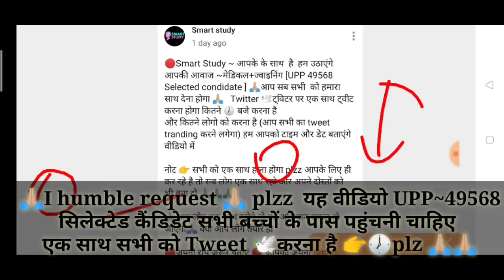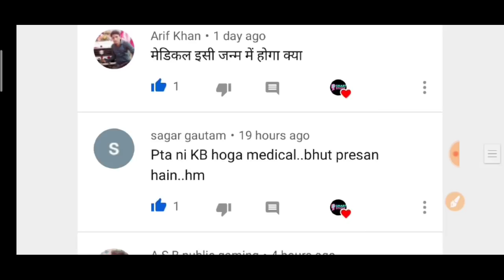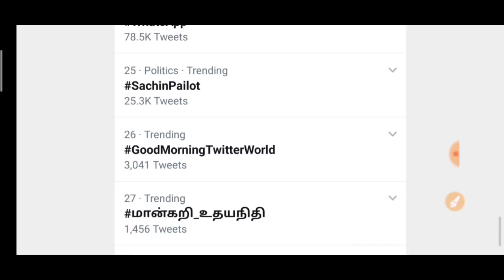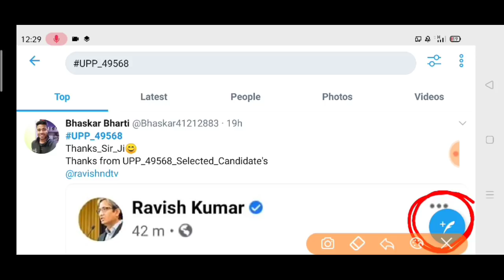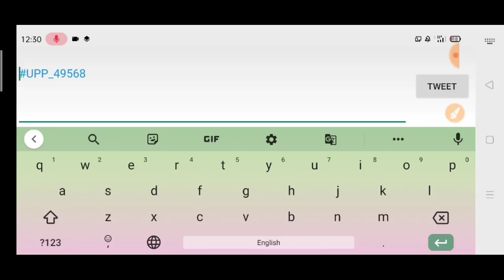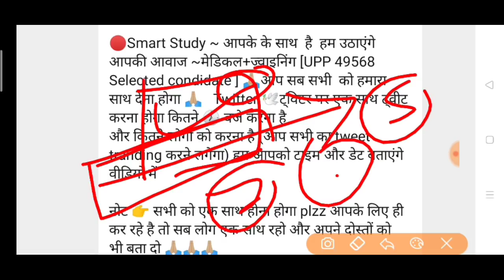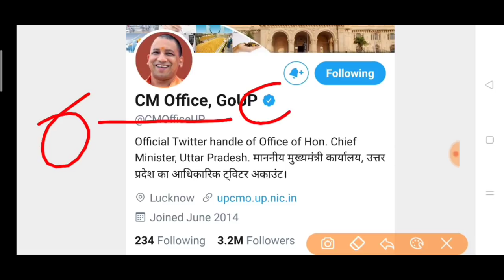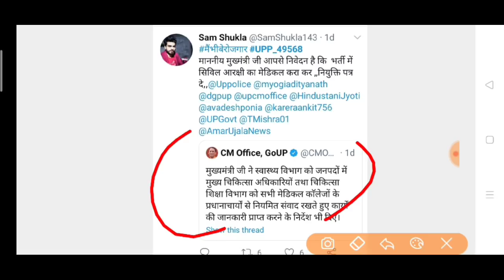🔴 Live UPP 49568 मेडिकल || बिग update आपके लिए मेडिकल Notification जल्द🎉🎉Final Tweet Today 8:00 PM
UPP 49568 मेडिकल || बिग update आपके लिए मेडिकल Notification जल्द🎉🎉Final Tweet Today 8:00 PM
Big update ✅ मेडिकल रिलेटेड 🎉🎉🎉

नोट 👉 सभी मेडिकल चिकित्सक का ब्योयौरा मांगा गया जल्द आपका नोटिफिकेशन रिलीज हो जाएगा

जबरदस्त वीडियो आपके लिए 🎉🎉🎉

🙏🏼आज रात 8: PM पे सभी  बच्चो को  एक साथ tweet करना है     🔴लास्ट बार ✅🙏🏼🙏🏼🙏🏼🙏🏼🙏🏼🙏🏼🙏🏼🙏🏼🙏🏼🙏🏼🙏🏼

उत्तर प्रदेश पुलिस 49568 medical date

UPP MEDICAL
UPP MEDICAL

UPP MEDICAL
UPP MEDICAL

UPP MEDICAL
UPP MEDICAL

UPP MEDICAL
UPP MEDICAL

🙏🏼I  Request all lovely  Friends❤️

जय हिंद 🇮🇳